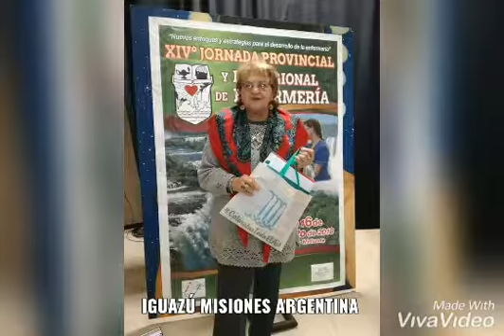ENFERMEROS DEL MUNDO FELIZ CUMPLEAÑOS LIC.NIDIA SANTA CRUZ 2021